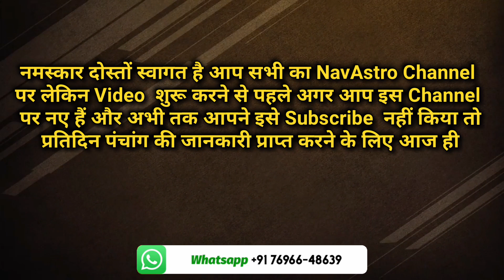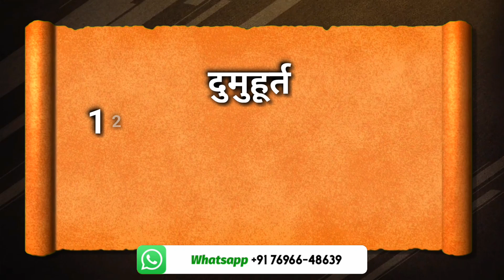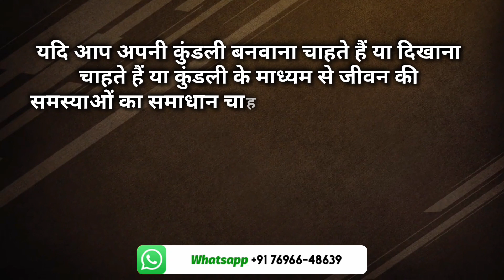12 फरवरी 2024 का पंचाग | शुभ और अशुभ समय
NavAstro is a channel based on the Vedic Astrology And Lal Kitab. In the Channel we are provide the Knowledge Of Astrology. We have a long experience in the feild of   astrology.
Timming(09:30 Am to 04:00 Pm)
GPay And Paytm Accepted

Disclamer :- इस चैनल पर दी गई जानकारी लाल किताब, वैदिक ज्योतिष और अन्य ज्योतिष ग्रंथों पर आधारित है। जातक किसी भी उपाय अथवा दिए गए प्रयोग करने से पूर्व अपने विवेक से काम लें तथा उपाय करने से पूर्व हम से या किसी अन्य विद्वान ज्योतिषी से परामर्श जरूर ले। यदि बिना परामर्श के किए गए उपायों से किसी को हानि होती है। तो हमारी जिम्मेदारी नहीं होगी क्योंकि ग्रहों की स्थिति के आधार पर उपाय दिए जाते हैं यह हर व्यक्ति विशेष की कुंडली में अलग-अलग प्रभाव देते हैं|

किसी भी शुभ कार्य को करने के लिए सही मुहूर्त सही समय सही नक्षत्र का होना जरूरी होता है आज हम आपको आज के दिन के शुभ समय बताएंगे जिस आप अपने जरूरी कार्य पूरे कर सके जिससे कि आपको उनके शुभ फलों की प्राप्ति हो इस पंचांग का समुचित विवरण हिंदू कैलेंडर और हिंदू पंचांग के अनुसार होता है आज आपका दिन मंगलमय हो यही शुभकामना है आज की वीडियो में हम जानेंगे कि समय आपको शुभ कार्य करना चाहिए और किस समय आपको शुभ कार्य नहीं करना चाहिए

Panchang
Panchangam Today
Panchanga sravanam
Panchang kaise dekhe
Panchang 2024आ
aaj kaun si tithi hai37नस